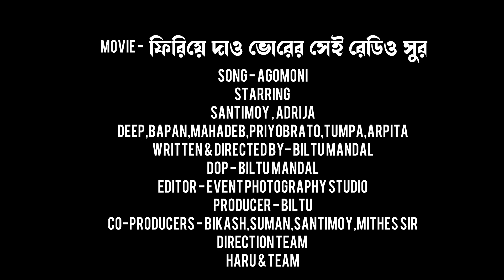MAHALAYA 2023 (ফিরিয়ে দাও ভোরের সেই রেডিও সুর )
Story - ফিরিয়ে দাও ভোরের সেই রেডিও সুর
Song - Agomoni

Starring
Santimoy , Adrija
Deep,Bapan,Mahadeb,Priyobrato,Tumpa,Arpita

Written & Directed by- Biltu Mandal
Dop - Biltu Mandal
Editor - Event Photography Studio(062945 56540)
Producer - Biltu
Co-Producers -Mithun,Suman,Santimoy,Mithes Sir

Direction Team
Haru & Team